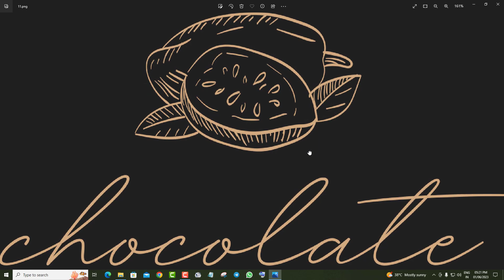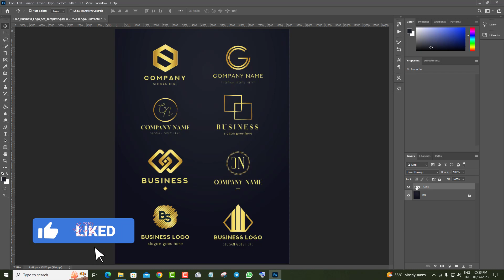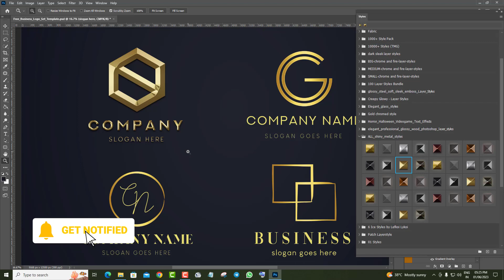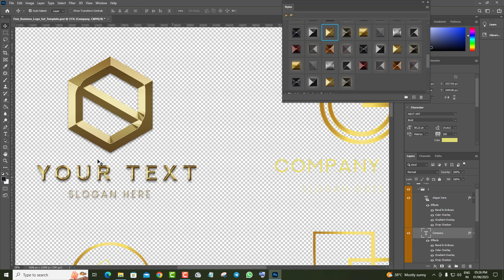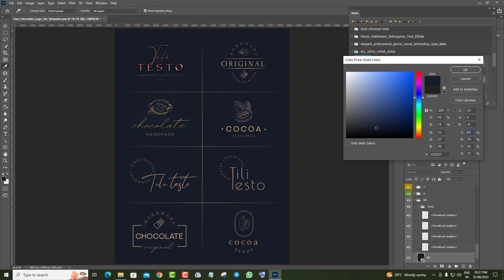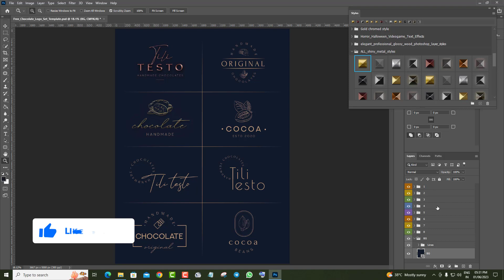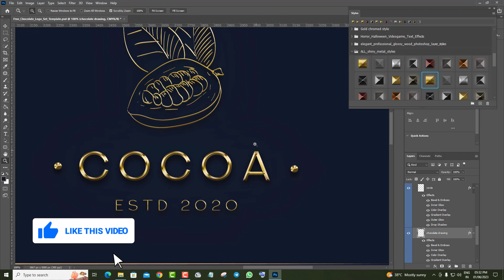Business Logo Set Template-PSD Free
logo photoshop template free,business logo set template psd free